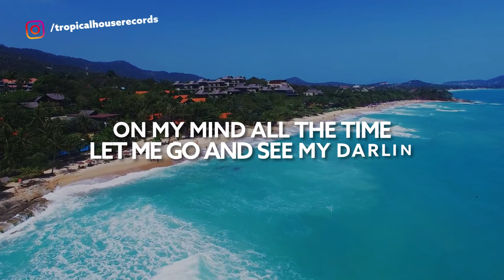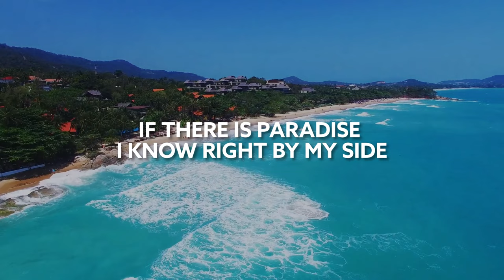Toby Rose & Shoby - Golden Light (ft. Eirik Næss) [Lyric Video]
Song Toby Rose & Shoby - Golden Light (ft. Eirik Næss) [Lyric Video]

🎙️🎵 Lyrics:

Days and nights passing by
I just want to see my darling
My sunshine

On my mind all the time
Let me go and see my darlin
And come home now

When I got her close
There is no one else
There is nothing dark and there is nothing cold
Being on my own
Wanna come back home cause she’s the golden light
That I’ve been chasing all night
Been chasing that golden light
From out of a stormy night
Just wanna be her and I

Can’t keep away or give her up
Thinking even if my heart would stop
If there is paradise I know right by my side
I’d see my darling
My bright light

When I got her closе
There is no one еlse

I just want to come home
See my darlin’, my woman
Let me let me go home
To see my darlin’, my woman